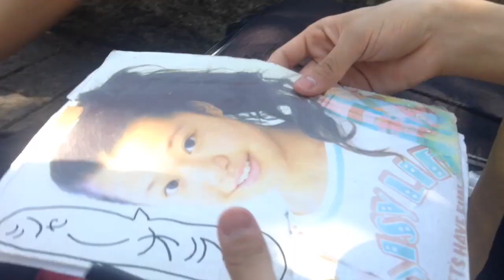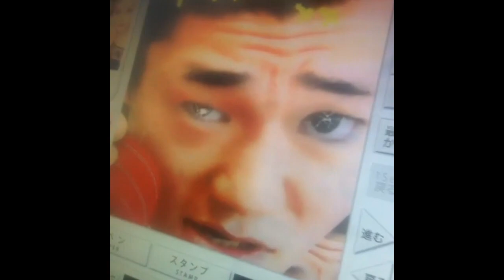【ものまね芸人】亀田くんと動画撮影&ゴルゴ13に会ったぜ！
ワタナベコメディスクール１４期生亀田くんと10秒動画で知り合っていつも動画みてくれていいね押してくれたりしてとてもいい人で私も応援しています！今日出会った人たちとも仲良くなったしいい日になりました(^O^)
旦那とその友達でプリクラ撮りました。最後ゴルゴさんに会うとはねw
MixChannel-10秒動画にBGM音楽＆アフレコつけてムービー編集。カメラのビデオ映像や写真画像から、スライドショーを作成＆加工して友達に共有-（Donuts Co. Ltd.）
instagram satomintv